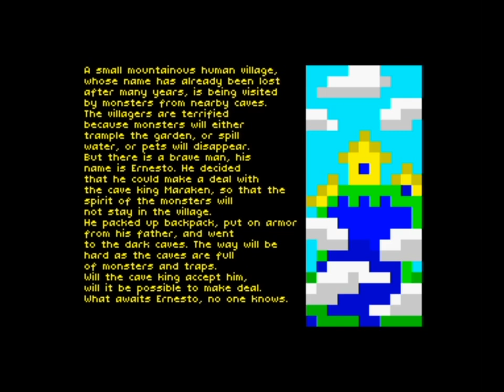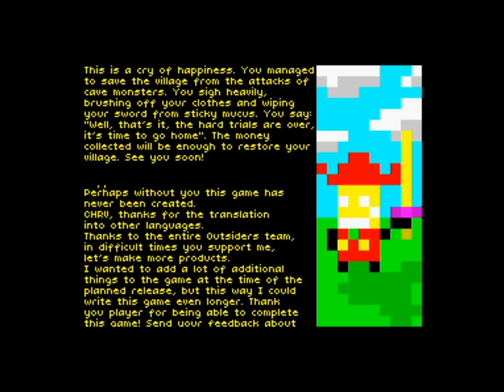Ernesto's Adventures 128k (2019) Kempston Mouse /Walkthrough + Review, ZX Spectrum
This is a RPG game where you play with Ernesto who is a young man that lives in a small village in the mountains. Monsters have begun to come to the village and this causes problems because they ruin what has been planted, steals the animals and causes loss of water. Ernesto’s father gives Ernesto an armour and helps him making a backpack and Ernesto travels to the dark caves in the mountains to settle this problem with the cave king Maraken.

You can play the game with Kempston mouse, keyboard or Sinclair joystick, and you can select between Russian and English language. When the game starts you can move Ernesto either by clicking on the object in the direction you want to move to, or by clicking on the four direction arrows in the panel on the right side of the screen.

Once the game starts there is two doors; an entrance and an exit door, and you are allowed to choose from which door you want to enter the cave. You start off with very low health and skills and the aim of the game is to power up Ernesto so he has as a minimum 5½ hearts as health when going to level 5 where Maraken is. It doesn’t matter what weapon you have or what your skills are, but you need 5½ hearts to make it through level 5.

You power up Ernesto by killing monsters and you have to start with the spiders and avoid the rest until you have powered up. Once you have got more hearts/health you have to collect first aid kits to get the extra health that is now accessible.

Treasure chests, gold coins and diamonds is there to collect but they are not for any use when playing the game, but when completing the game you are told that you have collected enough to restore the village again, and you do not need to collect a certain amount of any of this. When killing some of the monsters you will need to collect an antidote bottle to make your new extra health accessible. The tools you can find is used for disarming traps so you can take shortcuts through caves with traps and the antidote makes you immune for poison plants.

You can find “Fanatic’s clothes” which you will wear and then you can kill the fanatics, who will think you are one of them, without losing energy. It is not important what weapon you have, but you will need the axe for beating up The Beholder – doing this will give your skills a good boost. It is also possible to win a fight against him without the axe but this will give you a big loose of energy.

You will meet Wanderers and they will either give you nothing, a coin or a first aid kit. The Sorcerers will show you what caves that are dangerous to enter.

The game uses some kind of random engine to generate the levels so you will get lots of different games, which means that  sometimes it is very tough to get the health required for level 5, and other times it is easier to succeed with it. It also depends of your meetings with the Wanderers, if they give you a first aid kit this helps you a lot.

But no matter what, this is not an easy game to complete, it is quite easy to get to level 5, but if you do it the easy/straight  way you will be short in health. You have to think wisely and choose the right way through the mazes, choose the right fights that will boost your energy and avoid the fights that is not necessary. Hard thinking and a good strategy is what you need for completing this quest!

The user interface works really well with text telling you what the different things is when moving the arrow around the screen, and you can see what you have collected and what happens during the quest on the yellow paper under the gameplay screen. In the right side of the screen there is everything you need to know about your health, skills, weapons, tools, antidotes, if you have immunity, fanatic's clothes etc.

For a 128k game I think it is rather short, and some in game music would have been nice, but definitely a good engine and a fine user interface in this game!

The game was made by Outsiders & NedoPC in 2019.

Rating = 85%